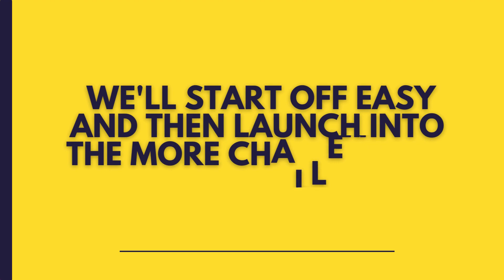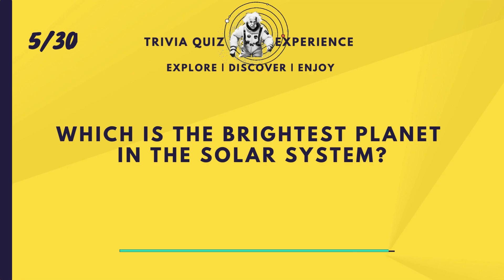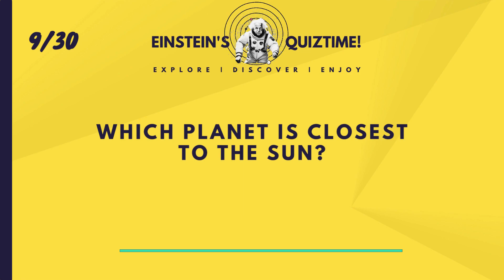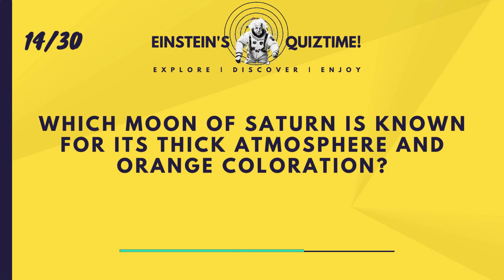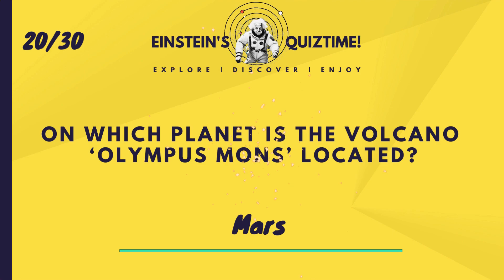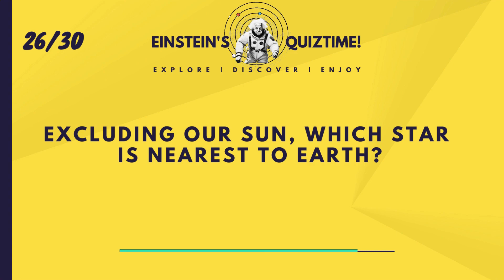The Ultimate Space Quiz Challenge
The Ultimate Space Quiz Challenge! Can You Pass the Space Trivia Test?

How smart are you? Test your Space Knowledge!

Put your space knowledge to the test with the Ultimate Space Quiz Challenge! Test your knowledge of the galaxy and beyond in this fun and interactive quiz. How much do you really know about space? Find out now!

Today, we have a challenge for you. We'll be presenting a series of thought-provoking questions about the solar system and galaxy to test your knowledge and ignite your curiosity. Get ready to embark on a cosmic journey with us!

Let's dive into the quiz! We'll be exploring questions about planets, moons, stars, and other celestial bodies. Along the way, we'll share fascinating facts and trivia to expand your understanding of the universe.

I hope you enjoy the Ultimate Space &  Universe Quiz!

Legal Disclamer
While we strive to provide accurate answers and information, we accept no liability for any loss or consequences resulting from errors, mistakes, or omissions in these videos. The information presented should not be regarded as fact, and we strongly encourage viewers to conduct their own due diligence and not base any decisions solely on the information contained in these videos. Answers provided are fact-checked on the internet and believed to be correct at the time of video posting.

Enjoy Einsteins Quizzes! Test your Space Knowledge now!